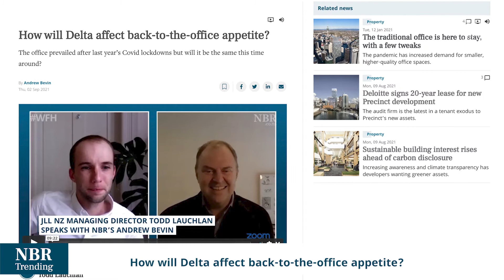NBR Trending headlines with Paul Brennan Sept 2